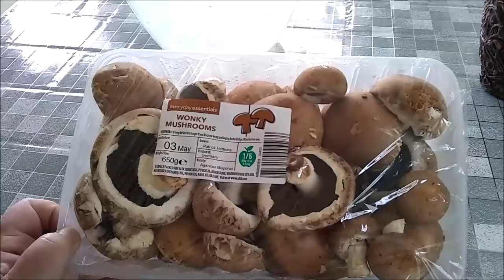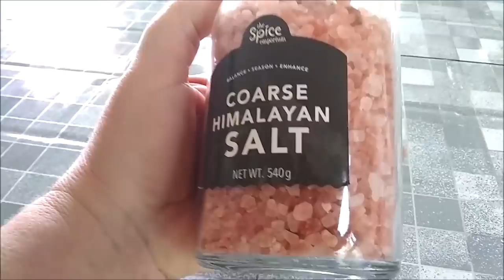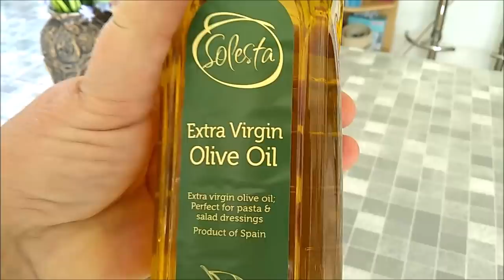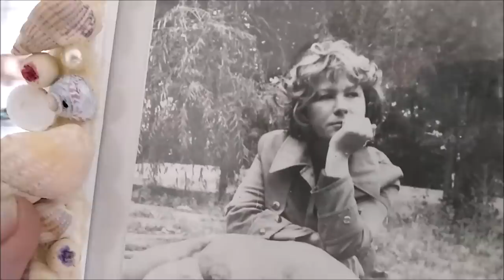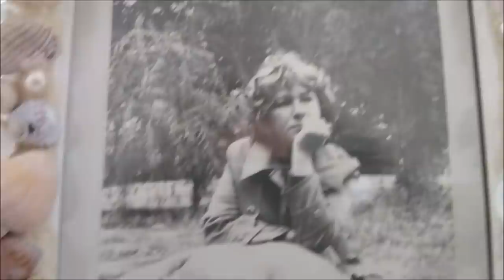ГОТОВИМ БЫСТРО И ВКУСНО! ОБАЛДЕННЫЕ ШАМПИНЬОНЫ. ПОПРОБУЙ!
ГОТОВИМ  БЫСТРО  И ВКУСНО! ОБАЛДЕННЫЕ  ШАМПИНЬОНЫ
ГОТОВИМ ДОМА.  ГОТОВИМ БЫСТРО.  ЭТИ ВКУСНЫЕ ГРИБЫ!  МАРИНОВАННЫЕ ГРИБЫ. ПОПРОБУЙ!
Ингридиенты:
-грибы шампиньоны - 650 г
- вода  для маринада  - 2 литра
- соль поваренная - 2 ст.ложки
 - сахар - 1 ст.ложка
- уксус яблочный или столовый 9% -  2-3 ст. ложки
- перец черный горошком- 20 шт.
перец душистый - 10 шт.
- гвоздика - 10-15 цветков
- кориандр - 5 г
- масло оливковое -  50 - 80 грамм